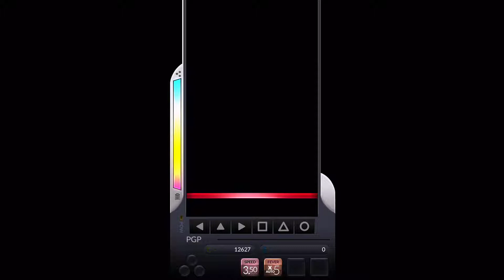[DJMAX Respect] For Seasons 6B MX 11 / 디제이맥스 리스펙트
[DJMAX Respect] For Seasons 6B MX
Difficulty : 11